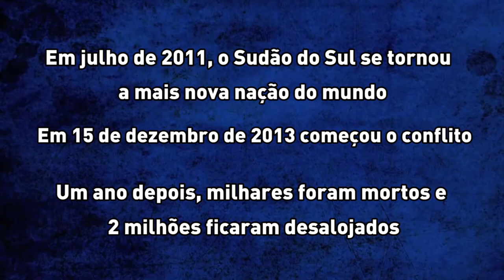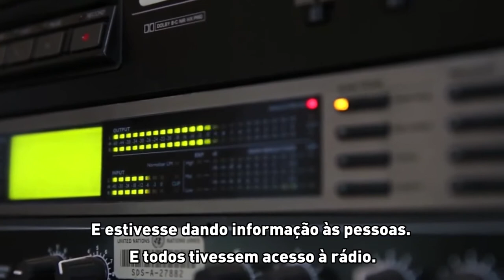Vozes do Sudão do Sul: o poder do rádio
“No rádio, você deve tomar cuidado com o que diz, porque, assim que você o diz, pronto. Você nunca mais pode mudar suas palavras.”

Vozes da esperança no Sudão do Sul atingido pela guerra.